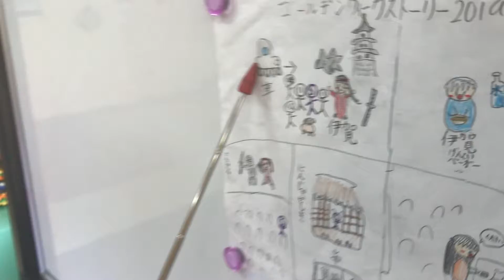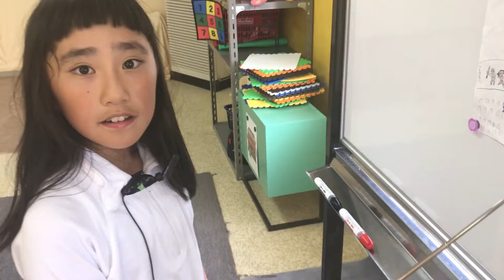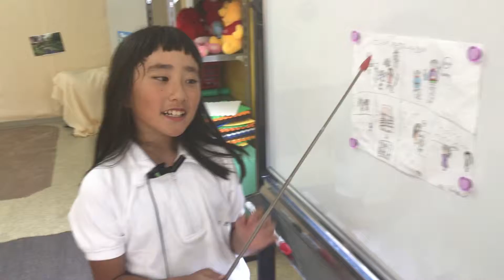GW 2019 Sara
彼女は小学４年生。初めての英語のお話に挑戦。
過去のお話ですが、語順を重視したため、あえて過去形では練習しませんでした。
とても頑張りました！